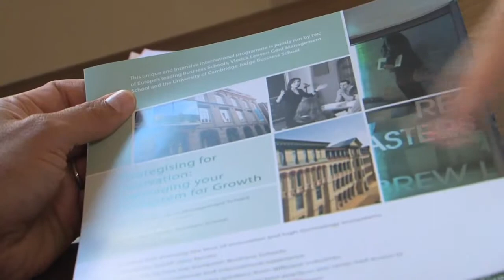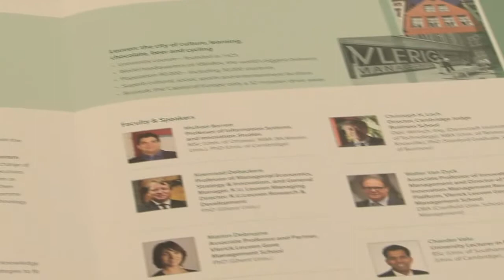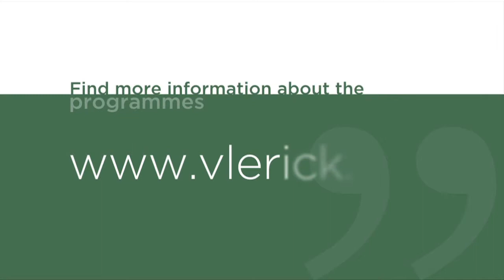Academic video presentations - video for universities - Perth Western Australia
We summarize academic content in a 2 minute news style  video. These academic or training videos can be uses for online teaching, or to market your educational program online.

Your faculty adresses the audience in person and you can send the video link to your entire network, multiplying your faculty's impact on the community.